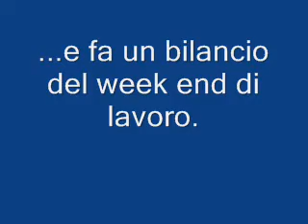Tofoli commenta la gara contro il J.T.Hiroshima e fa un bila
Tofoli commenta la gara vinta per 3-0 contro il J.T.Hiroshima e fa un bilancio del week end di lavoro a Lamezia Terme in occasione del 10°Memorial Sparti.